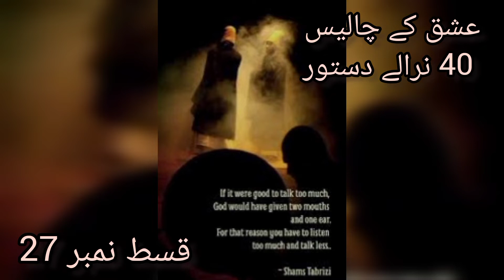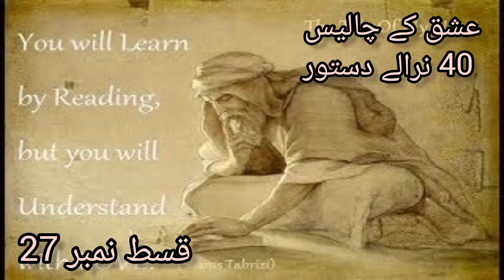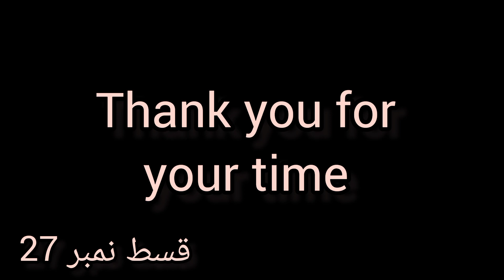Suleman aik Sharabi || Episode #27 || IkCND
Suleman sharab khany se nikal kr ghar jarhay Rasty mey Bebaras aur usky saath y k hathon khub maar kahta hy. Dono security guards k jany k baad Sufí Shams Suleman ko milty hein usko utha kr ghar ly jaty hein. Suleman Shams se boht mutasir huta hy.